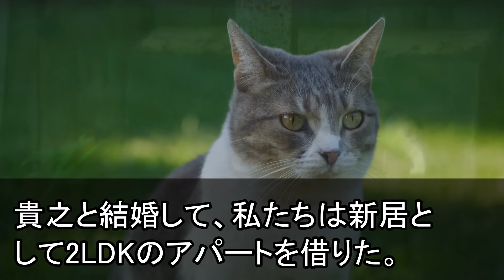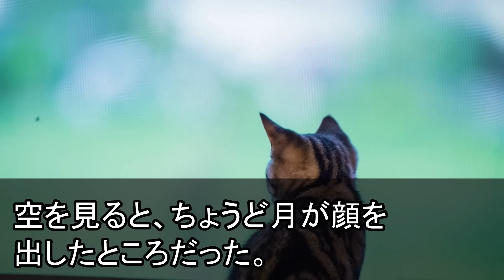【スカッとする話】私が新築4LDKを購入した途端、夫「明日から両親と同居する！」義両親「嫁の家は俺達の家w」私「え？私は独身ですが？」夫・義両親「え？」【スカッと】【朗読】